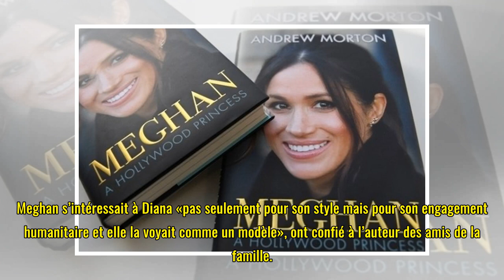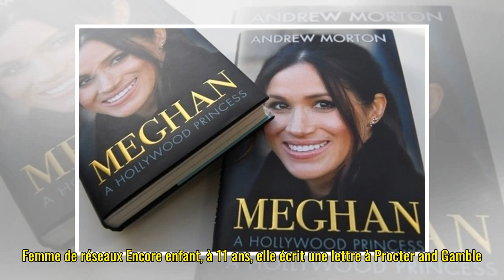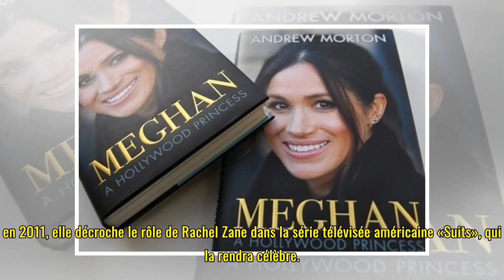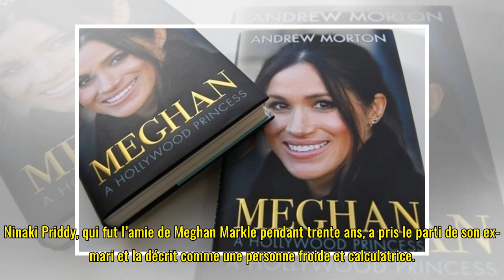Meghan Markle se rêvait en «Lady Di 2.0», selon son biographe